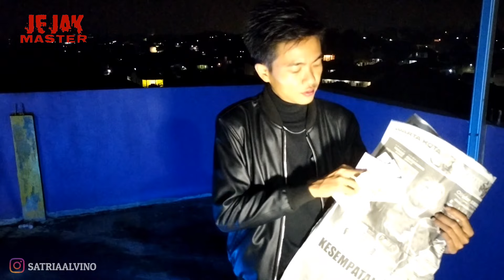PANGGIL JIN DAN TARIK UANG GAIB | INI CARANYA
Saatnya Jadi Penonton Cerdas
(INSTAGRAM KAMI)

( HOST )